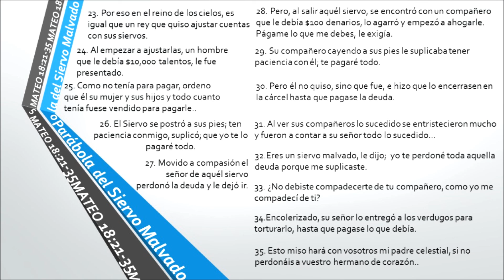Parabola del Siervo Malvado | Imagenes Interactivas Cristianas by Irving Aguilar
MATEO 18: 21 - 35 (NVI)